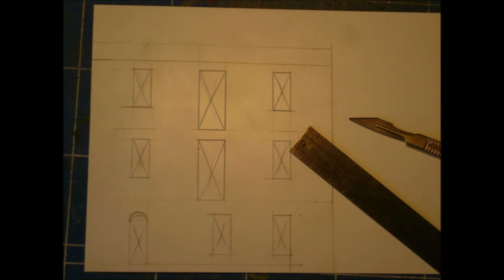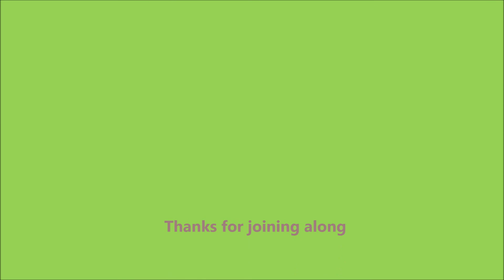Solo Wargaming - Background 3 Baseboards and scenery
Scenery and solo wargaming?  My thoughts on how one impacts the other.  Also a few thoughts on making your own scenery.  Enjoy!